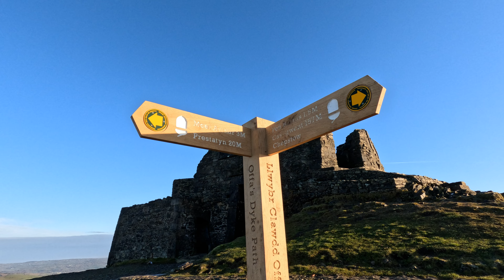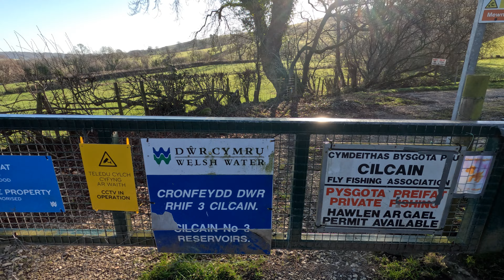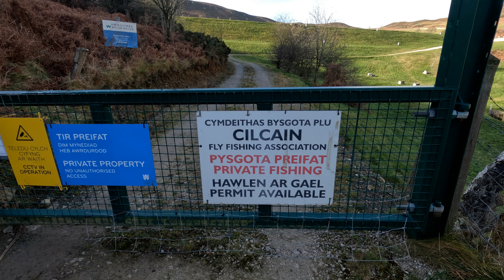Cilcain-Moel Famau Figure of 9 Walk.. 7/2/23